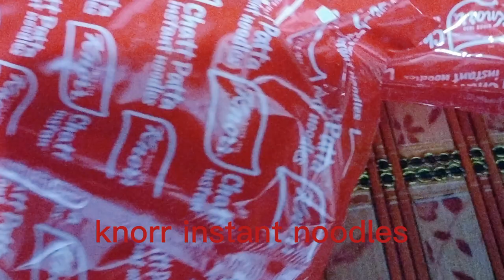How to make knorr instant noodles | easy snack | 10 minutes snack | BiBi jaan cooking